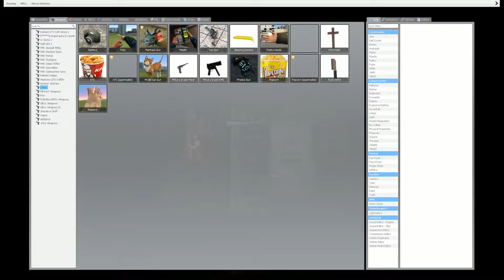Explore Asylum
the map is really good actually. but the name is a bit confusing. the addon says "forgotten asylum" but the map says "explore asylum" eh whatever. SPOOKY!